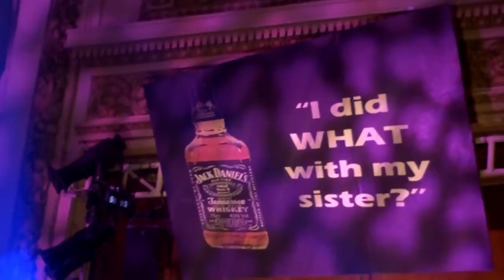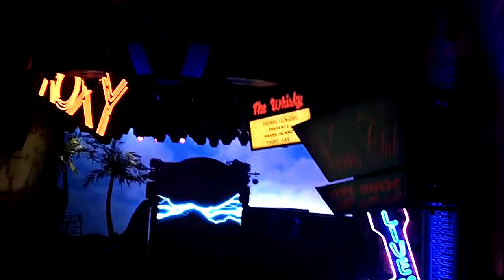Susan - Rock of Ages - Toronto 2010